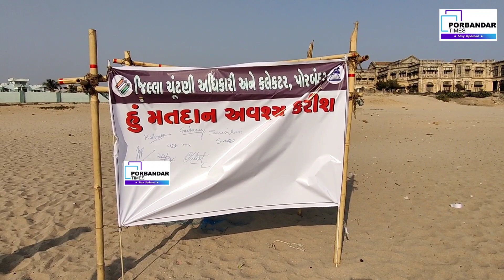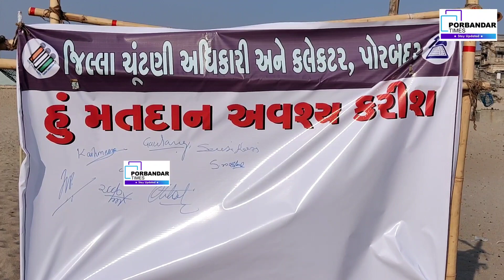પોરબંદર ચોપાટી ખાતે મતદાન જાગૃતિ માટે સિગ્નેચર કેમ્પેઈન:જુઓ આ વિડીયો